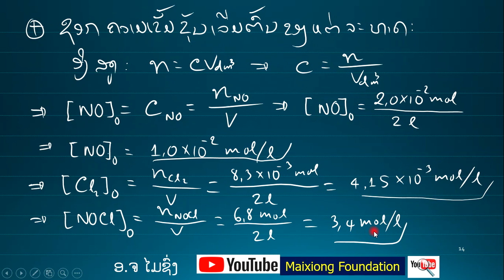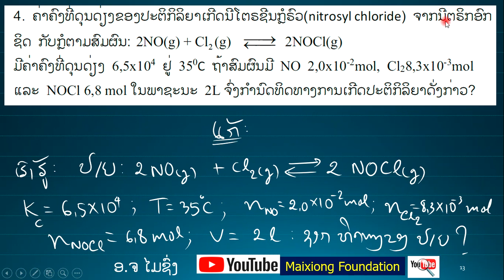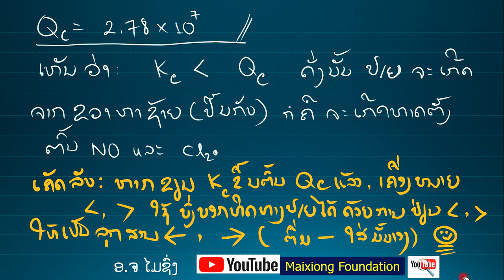ແກ້ບົດເຝິກຫັດ ເຄມີສາດ ມ7 ບົດທີ 10 ຂໍ້ 4 Kc ທຽບ Qc ກຳນົດທິດທາງຂອງປະຕິກິລິຍາ